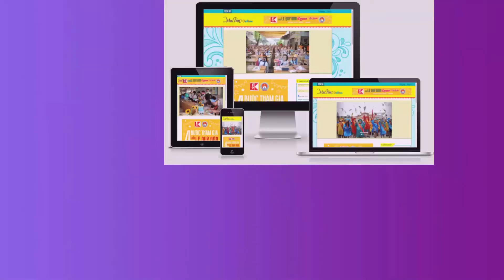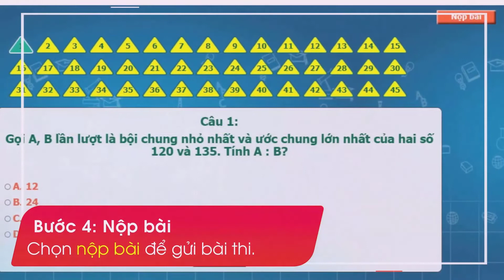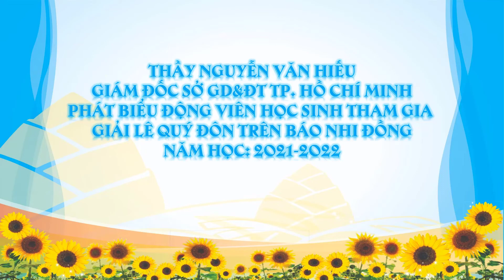Hướng dẫn học sinh_tham gia giải Lê Quý Đôn_thi trực tuyến_2021